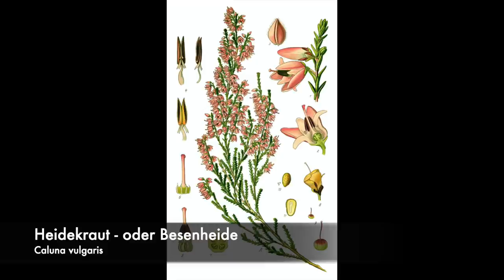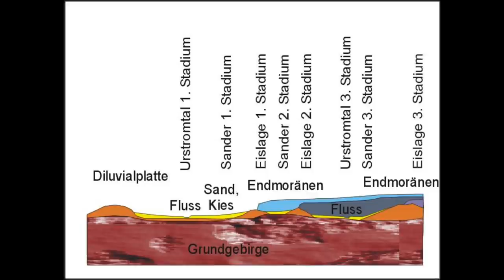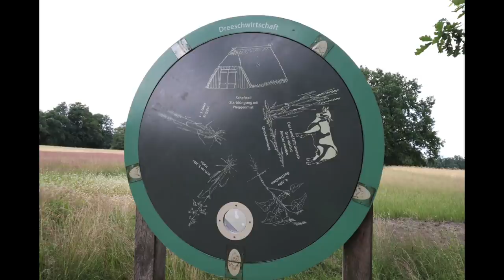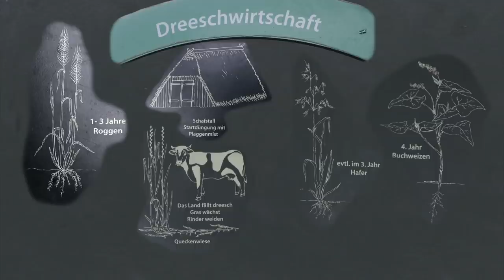Lüneburger Heide: Entstehung und Bewirtschaftung - Heide Ökologie 3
Dritter und letzter Teil unseres Besuchs im Norden. Vielleicht ein bisschen was lehrreiches dabei. :-)